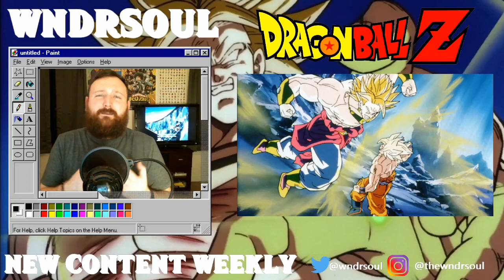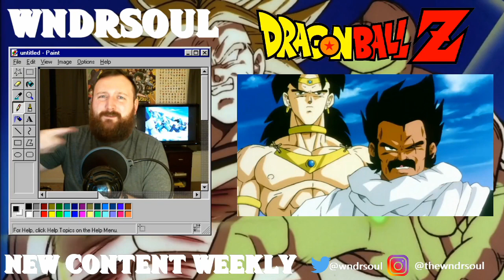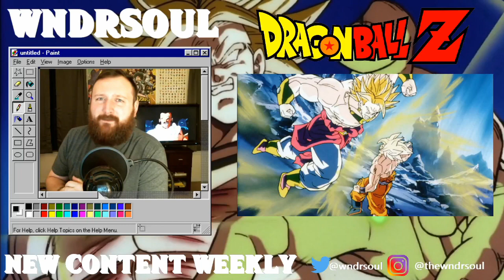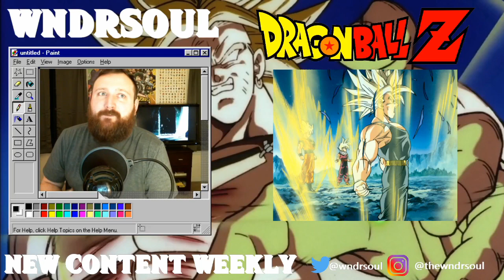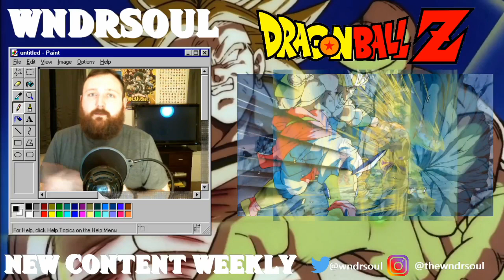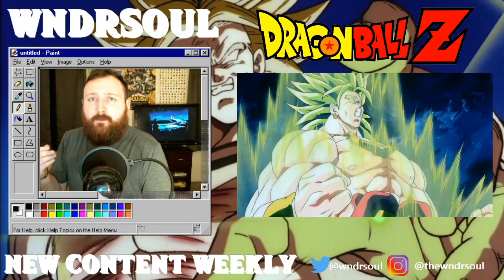BROLY THE LEGENDARY SUPER SAIYAN | Dragon Ball Z Movie Discussion | WNDRSOUL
WNDRSOUL Z | Dragon Ball Z Film Discussions By WNDRSOUL

Broly The Legendary Super Saiyan (1993)

SUMMARY: Vegeta is lured to the planet New Vegeta by a group of Saiyan survivors in hopes that he will be the king of their new planet. But when he finds that they have ulterior motives of universal domination, he and the Z Warriors must fight Broly, the Legendary Super Saiyan

CONTACT WNDRSOUL

educate | entertain | inspire

bearded buddha production 2020